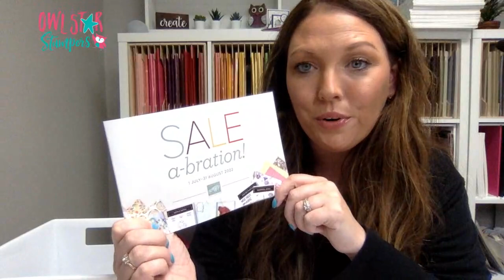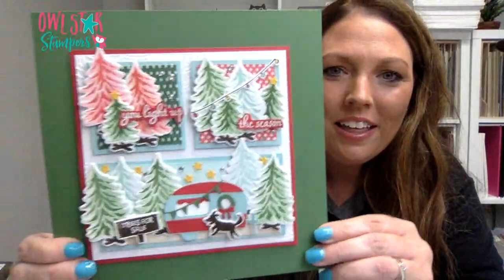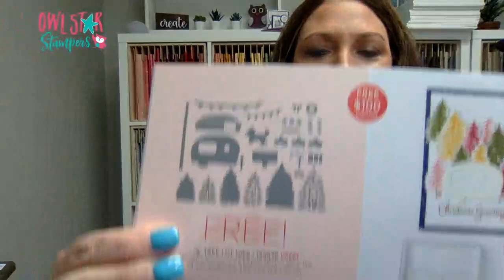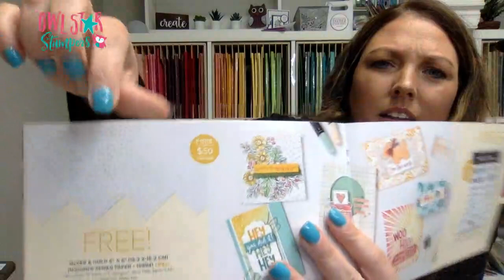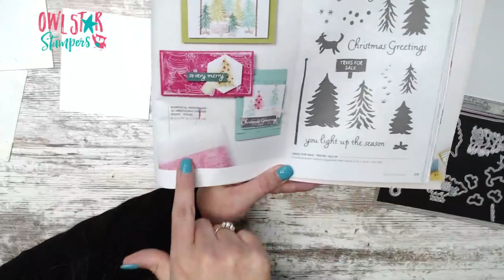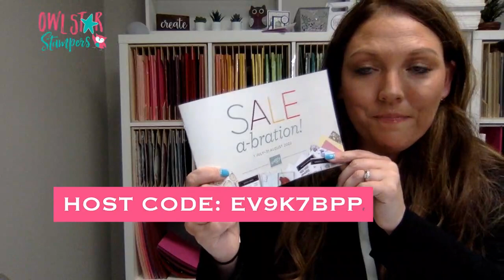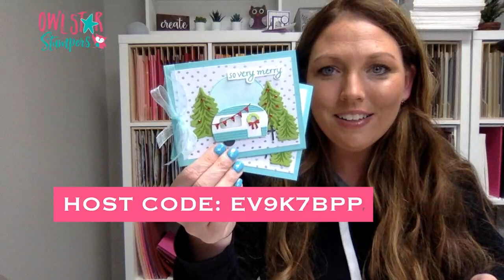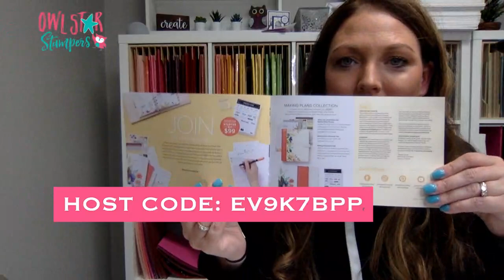Making Three of the Cutest Christmas Cards with the Trees for Sale Stamp Set & Tree Lot Dies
It’s Christmas in July! In this video I used the Stampin’ Up! Trees for Sale Stamp Set and the Tree Lot Dies to make three cute cards.

Tree Lot Dies (FREE during Sale-A-Bration with a $100 purchase)

Host Code: EV9K7BPP